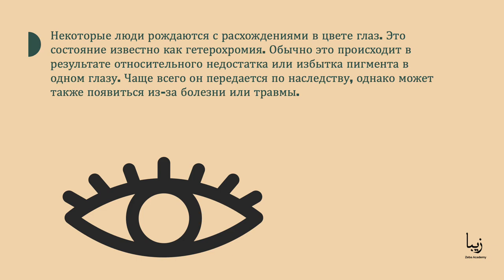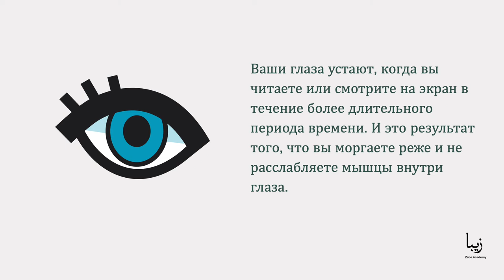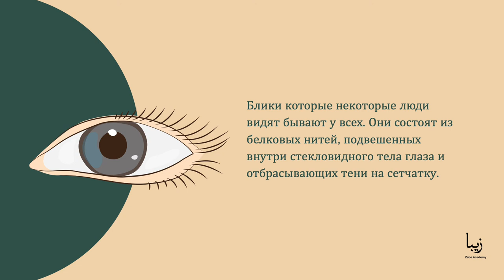Всё о Глазах | Science by Zeba Academy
Человеческий глаз работает подобно камере. Точно так же, как объектив камеры фокусирует свет на светочувствительной поверхности, ваши глаза также могут фокусировать свет на сетчатке.